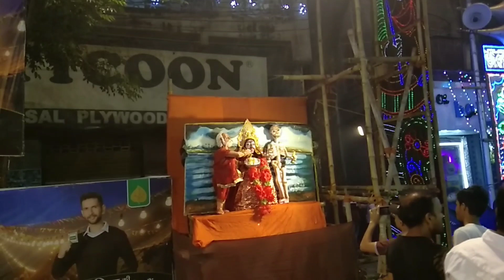Kali puja 2019 Kolkata | soumen mitra kali puja | Ahmerst street mela | calcuttan vlogger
Wish you and your family a very happy and safe diwali🎆🎇🎉🎃🎊

This video is not a vlog, it is a very video to show you how you can decorate your house without wasting  of money.
 " Simple things are always classy. "
This what i think and i have tried to share with you through the video.

Thanking you
Dev halder